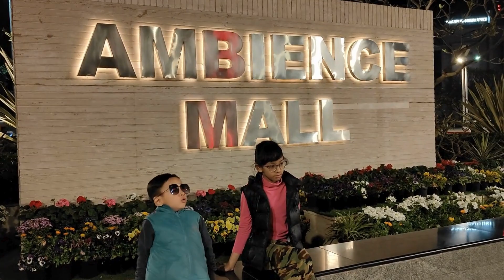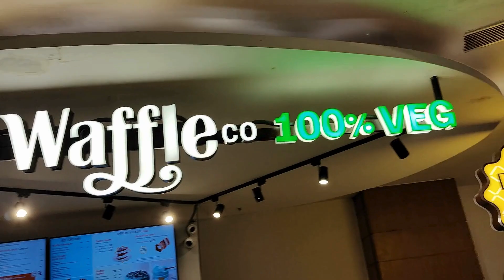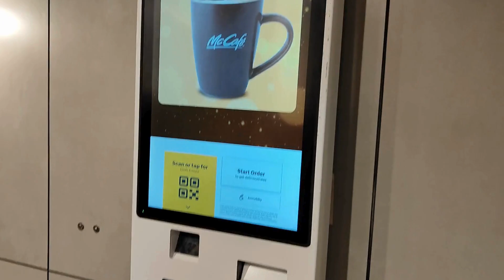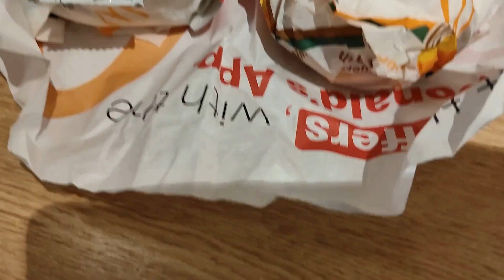Exam Pass Janani party mall bodo video bodo song